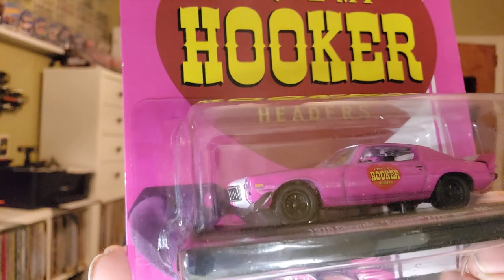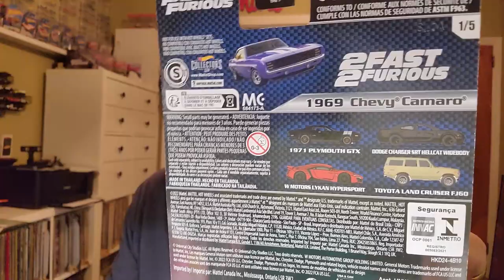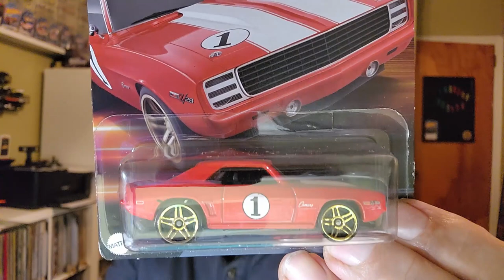Mail Time with Trevour Samuda??????? What did he send? Seeing Red